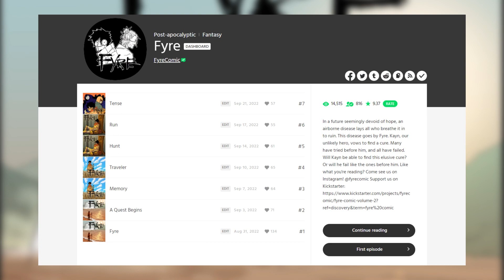My Comic Book Has a Kickstarter!! // A MangAnalysis Video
Hello friends!
Something a little different today!
A comic book series I've been working on with a friend for years now has a kickstarter for its second volume!
If you want to support us, here's how!

Any support means the world!